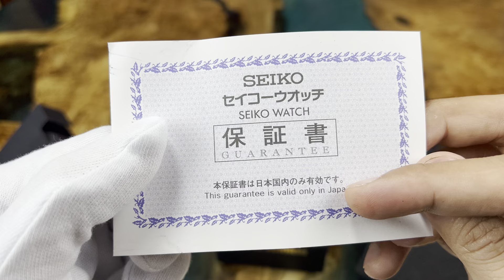[ Review ] Seiko Prospex Super Runner SBEF015 | Đồng Hồ Quang Lâm